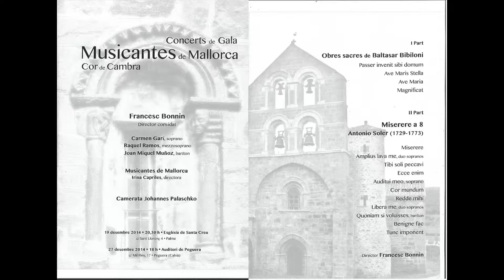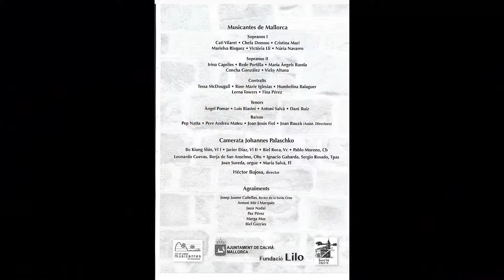Video10 del concierto de Navidad de la Fundación Lilo en el Casal de Peguera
Video10 del concierto de Navidad de la Fundación Lilo en el Casal de Peguera el 27 de diciembre de 2014